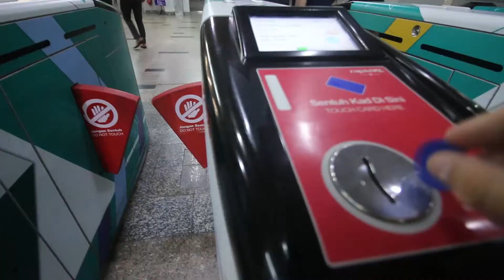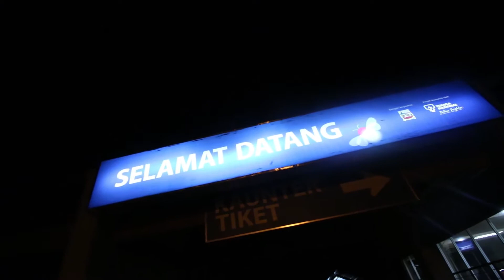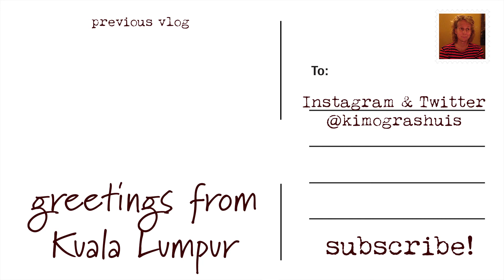Ga er toch aan toegeven. Vlog S02EXX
Mijn apparatuur:

Canon 70D
Canon 11-18
Pentax K-3
Pentax 12-24
Mavic Pro
Mefoto statief
Rode videomicro
Manfrotto 290

Edited met Adobe Premiere Pro, LRTimelapse and Lightroom on an MacBook Pro.

Volg me op instagram: @KimoGrashuis